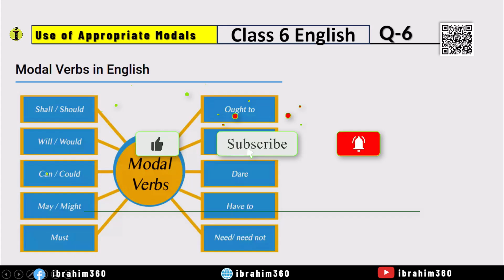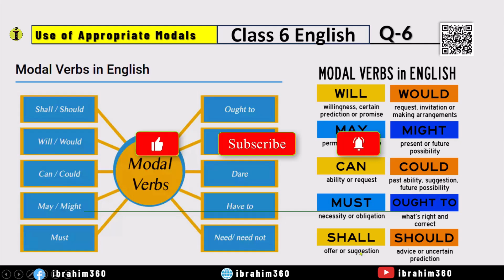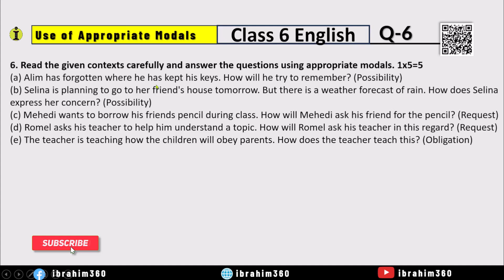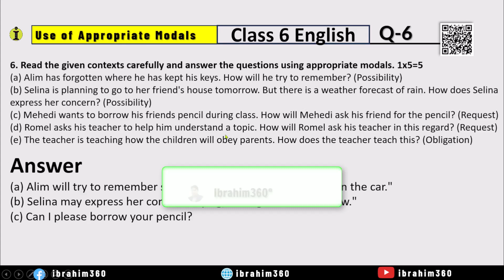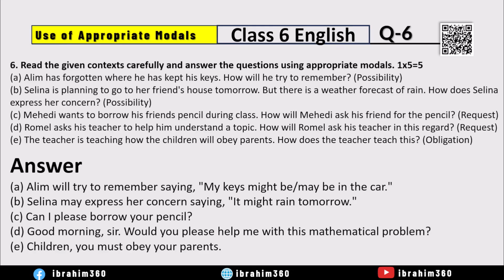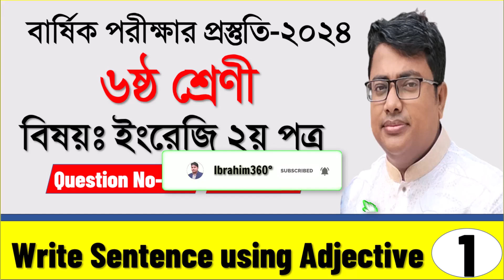4 .Use of Appropriate Modals,Class 6 Modal Verbs,Use of Modals,class 6 ques n 6,Modal Verbs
4 .Use of Appropriate Modals,Class 6 Modal Verbs,Use of Modals,class 6 ques n  6,Modal Verbs